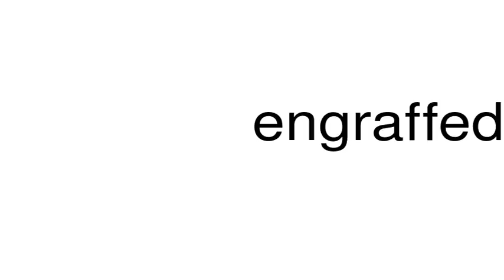How to pronounce engraffed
This is a satire channel. This is a satire channel. How to pronounce the word engraffed.